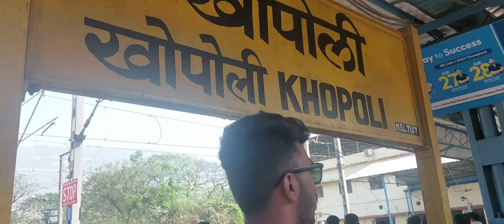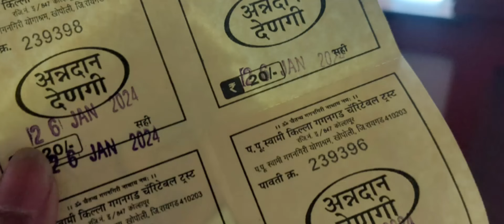Gagangiri Maharaj Math Khopoli.Best one day trip near Mumbai.फक्त 100 Rs मधे प्रवास जेवण सुद्धा 👌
Gagangiri maharaj aashram
Gagangiri maharaj aashram khopoli